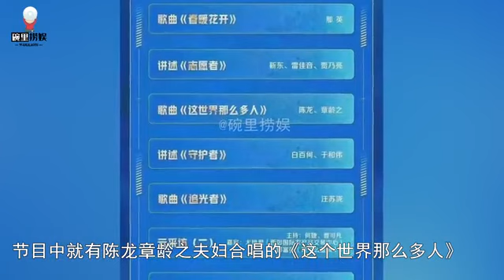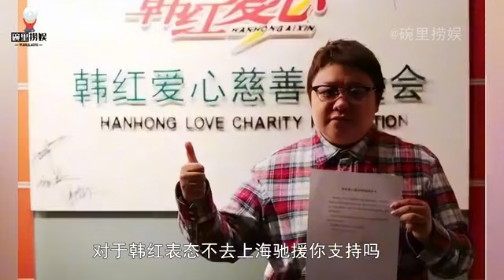易烊千玺遭逼捐，韩红拒绝支援却被爆赞，东方卫视或难辞其咎？